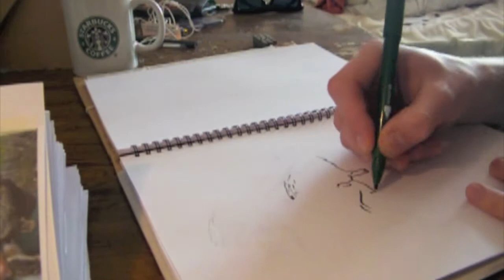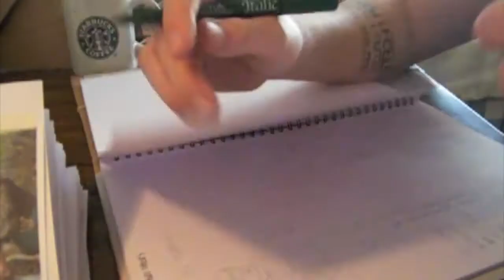Chris Livings Grimms Fairytales - Rabbit's bride. Drawing in my sketchbook